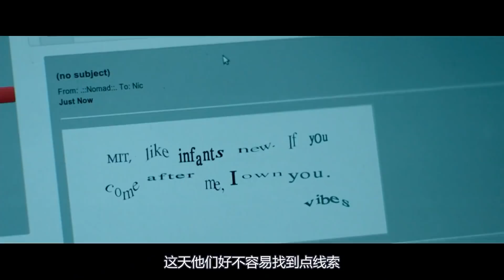小伙被外星人改造，雙腿換成了機械腿，速度堪比閃電俠！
《信號》是由William Eubank執導，布蘭頓·思懷茲、奧利維亞·庫克、博·納普、琳·莎耶、Robert Longstreet、勞倫斯·菲什伯恩等人出演的美國科幻驚悚電影。這部電影首映是在2014年的聖丹斯國際電影節於2014年6月13日
電影講述了尼克和女友海莉以及好哥們約拿在追蹤一個黑進學校網站的天才駭客而引發的故事。